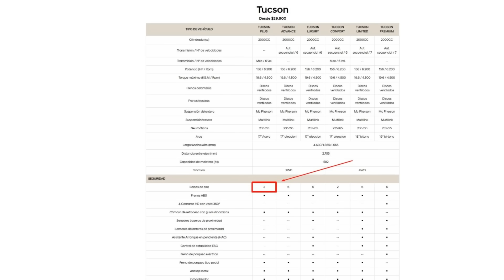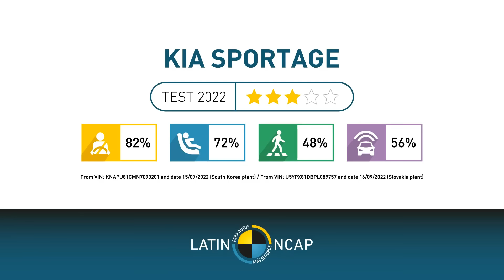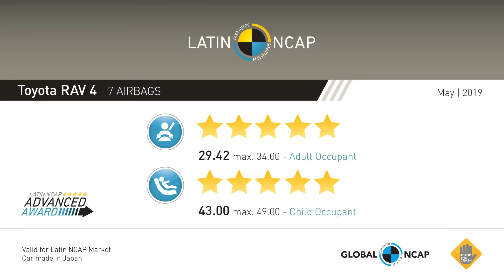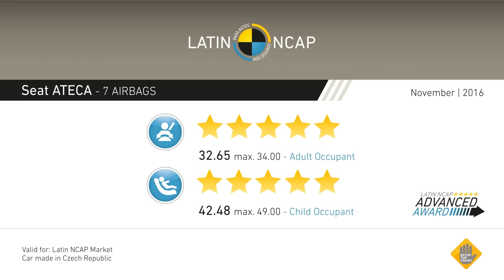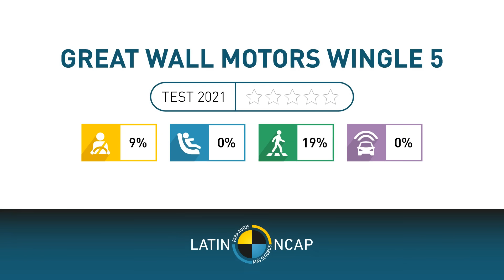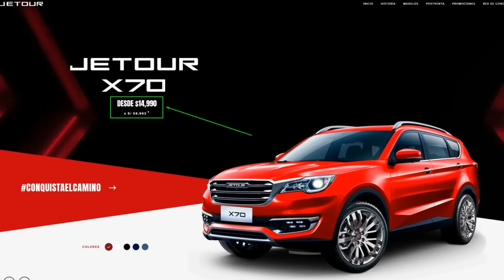Vehículos INSEGUROS que pueden acabar con tu vida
Estos vehículos inseguros no son recomendables a compra, muchos de ellos tienen hasta "0 estrellas" en seguridad, según las pruebas de choque de LATIN NCAP y otros.

0:00 HYUNDAI - TUCSON
1:40 KIA - SPORTAGE
4:21 JEEP - RENEGADE
4:58 JEEP - WRANGLER
5:20 RENAULT - DUSTER
6:20 GREAT WALL - WINGLE 5
6:55 JETOUR - X70 - Otros modelos